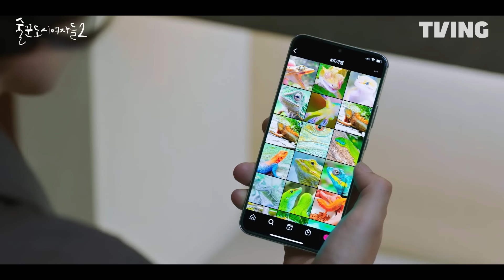[술꾼도시여자들2] 말 안 듣는 남동생에게 참교육한 솔로몬 한선화 | 9화 클립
본격 '기승전술' 드라마 티빙 오리지널 [술꾼도시여자들2] 지금 바로 TVING